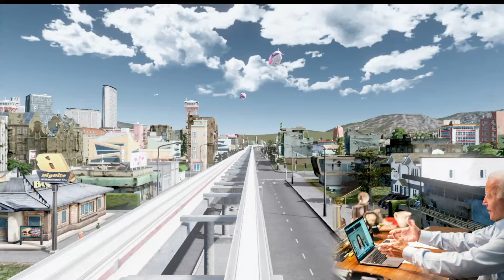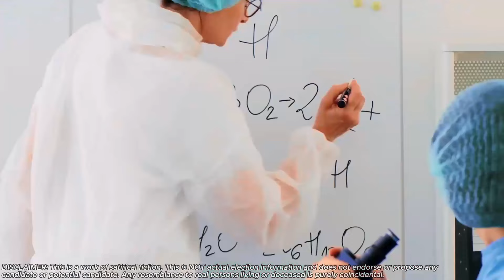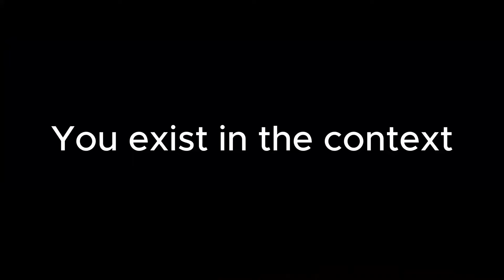Joe Biden DROPS OUT, decides to play CITIES SKYLINES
Joe Biden has officially dropped out of the 2024 election and is enjoying his retirement by playing Cities Skylines with his buddies while Kamala Harris and Donald Trump fight it out to take his place as President of the USA.

Sleepy Joe has discovered the benefit of playing Cities Skylines using unlimited money and mods and custom assets to unlock his creativity and build the most American city ever built in Cities Skylines!

Joe is joined by a number of guests including former presidents Barack Obama, Jimmy Carter and Donald Trump as well as numerous incarnations of current Vice President Kamala Harris or people who resemble her.

This is a work of satirical fiction and is not a direct endorsement of any candidate or political party and all situations are fictional.

**Creating a Strong Starting Layout in Cities: Skylines Using Road Hierarchy**

Building a successful city in *Cities: Skylines* begins with a solid starting layout that leverages road hierarchy to maximize efficiency and organization. Road hierarchy is a crucial concept in urban planning that helps manage traffic flow and ensures a well-structured city. Here’s a guide to creating an effective starting layout using road hierarchy:

1. **Understand Road Hierarchy**: Road hierarchy is a system where roads are categorized into different levels based on their function and capacity. The main levels typically include highways, arterial roads, collector roads, and local streets. Each level serves a specific purpose and handles a different volume of traffic.

2. **Plan Your Highway Network**: Start by designing a major highway network. Highways should form the backbone of your city, connecting different districts and providing fast, high-capacity routes. Use highways to connect your city to the outside world and create entry points that funnel traffic into your city efficiently.

3. **Establish Arterial Roads**: Arterial roads are secondary to highways and should distribute traffic from the highways to various districts. Layout these roads in a grid or radial pattern to optimize flow and reduce congestion. Make sure arterial roads are well-connected to highways and serve as the primary routes for longer trips within the city.

4. **Incorporate Collector Roads**: Collector roads connect arterial roads to local streets and help manage traffic by reducing the load on higher-level roads. Design these roads to handle moderate traffic and ensure they are well-integrated with both arterial roads and local streets.

5. **Design Efficient Local Streets**: Local streets are the smallest roads and are used for direct access to residential, commercial, and industrial areas. Plan these streets to be pedestrian-friendly and well-connected to the collector roads. Ensure local streets provide easy access to homes and businesses while minimizing congestion.

6. **Optimize Intersections and Traffic Flow**: Use roundabouts or traffic lights at intersections to manage traffic flow effectively. Avoid placing too many intersections close together on major roads, as this can lead to congestion. Properly designed intersections can significantly improve the efficiency of your road network.